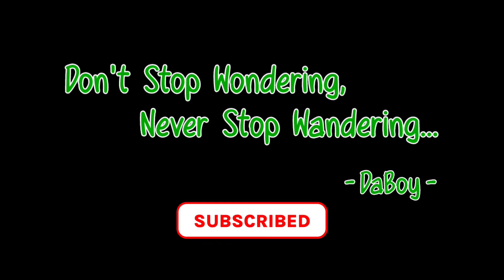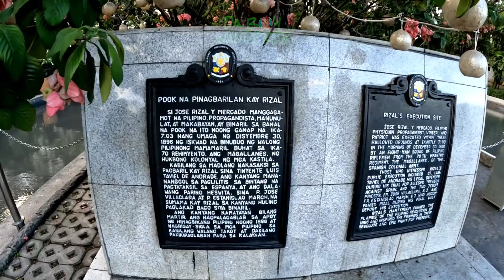LUNETA "Rizal Park" Bukas Na Ulit | Vlog #25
Your Comment, Suggestion, Opinion, Ideas Are All Welcome And Important. Thank You!

Helllooo, Mga Ka-Wanderer's, this YouTube channel is all about random wandering and wondering around places. No Expectations and just a simple Exploration.

to all respectful owners of the images, video clips and photos been used in this videos.